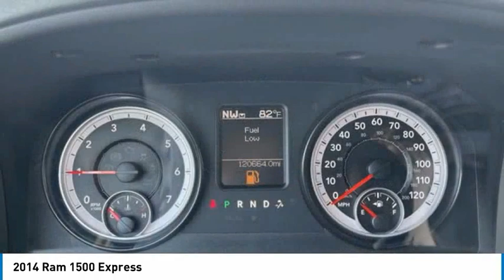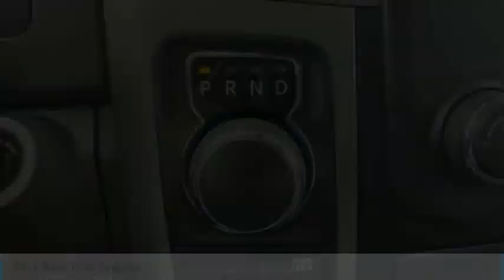2014 Ram 1500 14055P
2014 Ram 1500 Express

Bob Mills Mitsubishi
2150 N MARINE BLVD